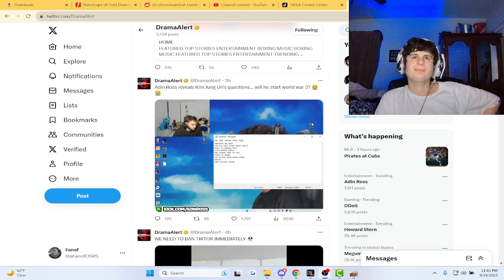Fanof reacts to Adin Ross's Questions for kim jung un